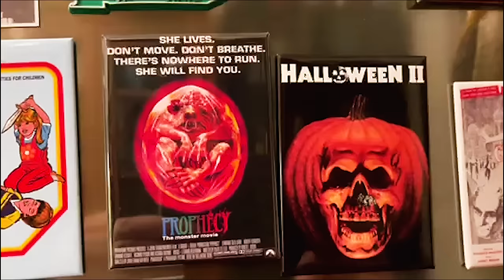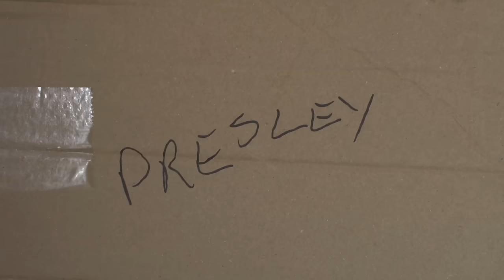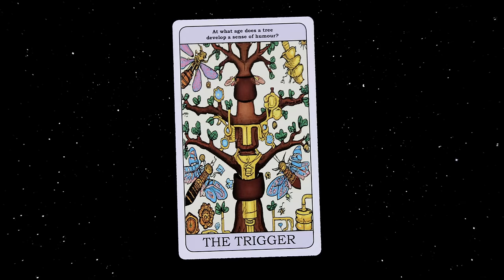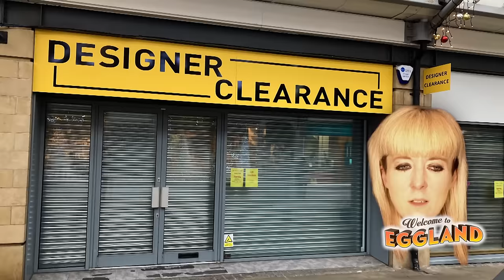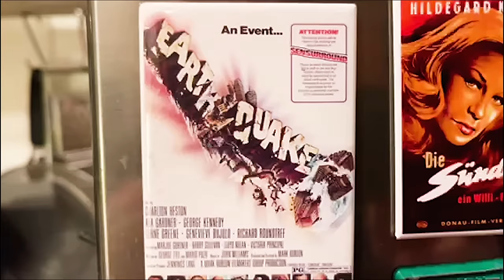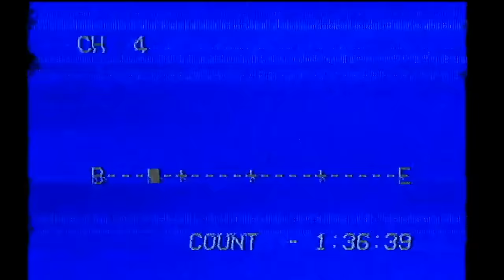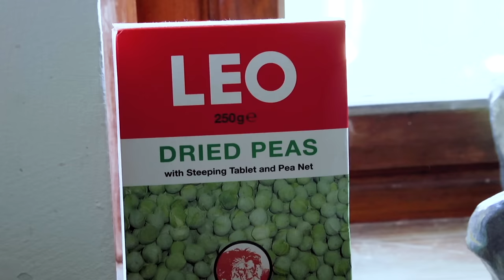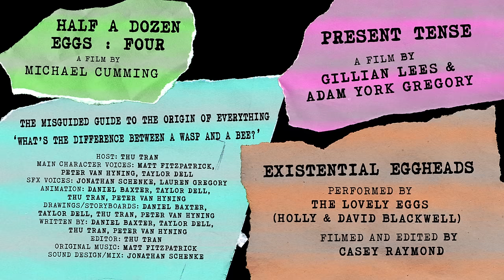EGGS TV Episode 4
Eggs TV is the televisual mutant love child of The Lovely Eggs' collaboration with artist Casey Raymond.
With animation, music, art, poetry, bagpipes for the eyes and much much more…

In Episode Four we talk art with Tim Presley (White Fence @dragcity ) @johngrantofficial  continues to show off his refrigerator magnet collection, Gillian Lees shows us the power of repetition, we go "through the keyhole" with David Shrigley, Ian Mackaye ( @DischordRecords ) waxes lyrical about landline telephones and Andy Votel (@finderskeepersrecords ) and the Trek Your Head Walking Crew take Prog Rock and Poetry out into the Peak District. Plus an exclusive performance from The Space Lady and films and special appearances from @AdamYorkGregory  Michael Cumming ( @youmatico )  @quentinsmirhes2977 , Bedwyr Williams, @thutranthutran  and Steve Aylett.